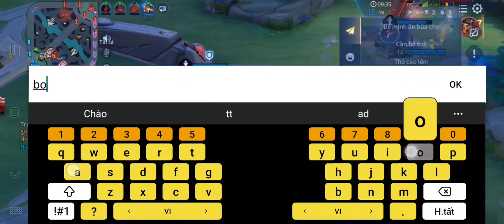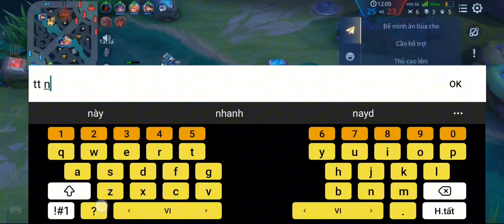Còn đúng 2 cái trụ và richter với quả kèo sp cực khó.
-MXH:
Tuấn Hoàng
chơi game vui vẻ,kỹ năng ,hòa đồng. hãy đến kênh mình dể giải trí sau ngày dài mệt mỏi nhé.